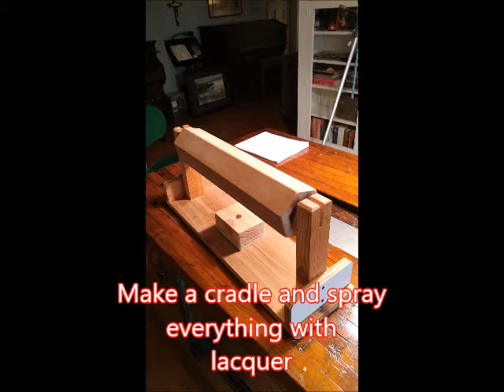Bellows Jig Video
Making a 6-sided bellows form for a concertina.  I started with a full size drawing of the bellows on end, including the location of the inner edge of the cards and made the form slightly smaller to allow for shimming of the bellows on the frame for an adjustable fit.